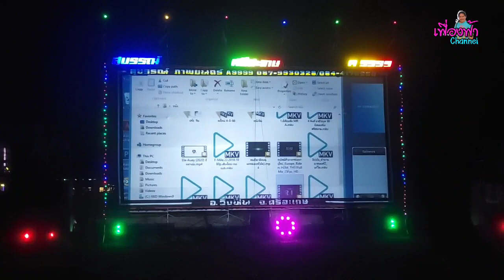ตัวอย่างหนังกลางแปลง